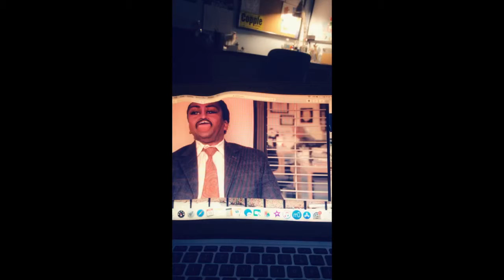My Favorite Human From The Office...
This is Laura Diemers fault, she depresso, I make video, friend happy, mission accomplished...

Instagram~ haelogoodbye

~LU Quinn

Im so sorry Adam 👏